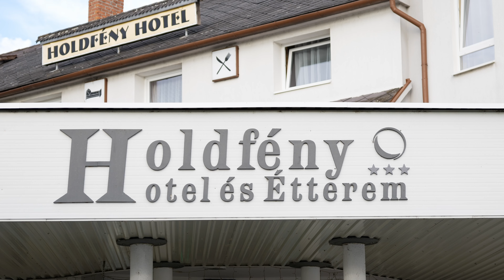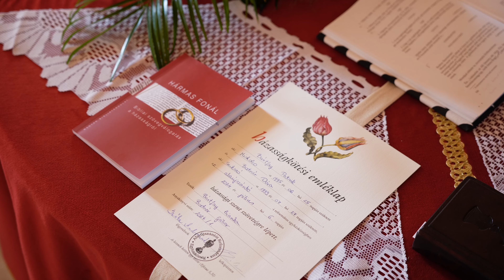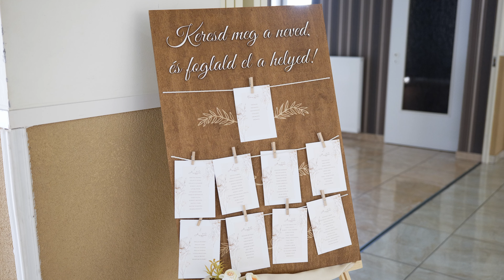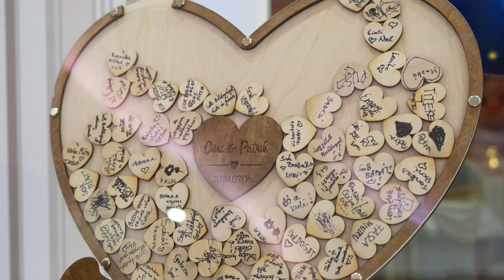Dóra és Patrik 2024.07.06. - Esküvőnk legszebb pillanatai 4K - Holdfény Hotel, Forró